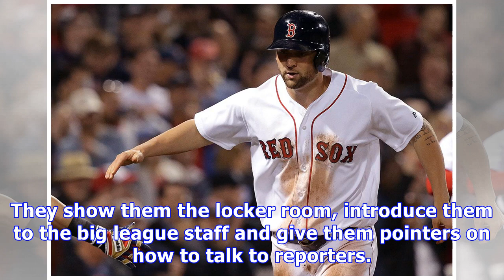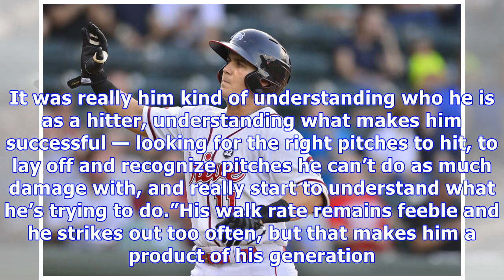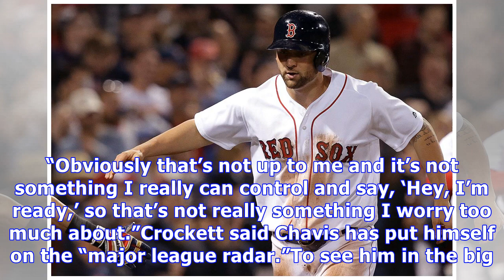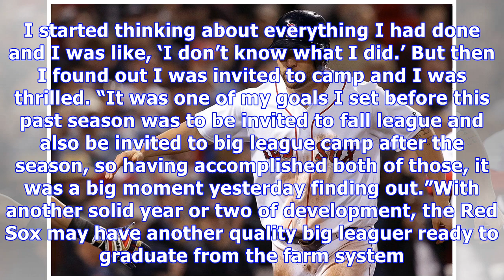Red sox rediscover high hopes for infield prospect michael chavis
This day was coming. For better or worse, the Red Sox earned it. Wednesday marked the club’s “Rookie Development Program,” an annual weeklong event in which the Sox host some of their finest prospects and prepare them for what it’s like to be a major leaguer living in Boston. They show them the locker room, introduce them to the big league staff and give them pointers on how to talk to reporters. It’s basically a crash course, one that current big leaguers have since praised for helping them eas...